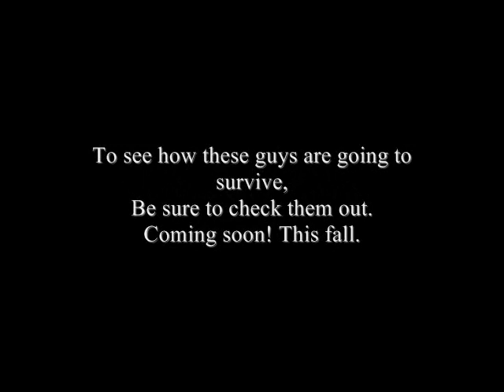So Much Drama So Little Time trailer 2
As the four freshmen tell their experience, everyone reveals one thing they love doing.